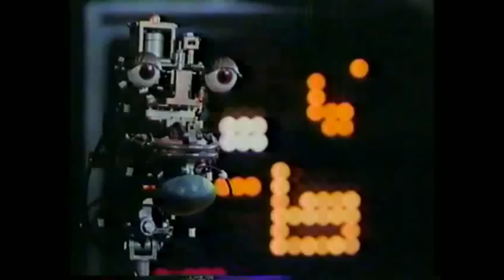Failed TV Show Pilots: Under the Radar - 5 Forgotten Pilots That Slipped Through the Cracks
Join me on a journey through the archives of television history with 5 failed TV show pilots that vanished into obscurity.